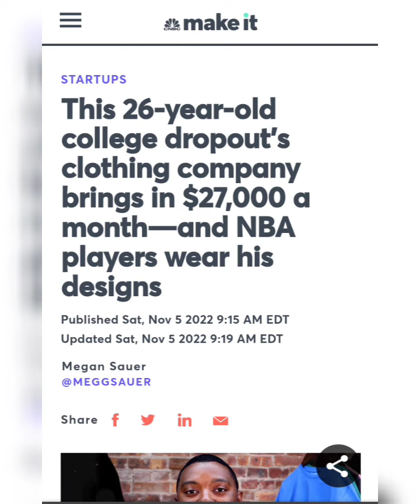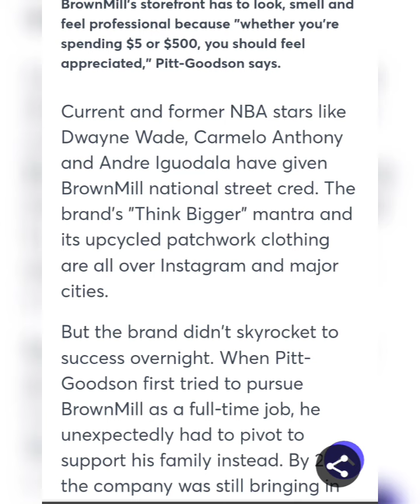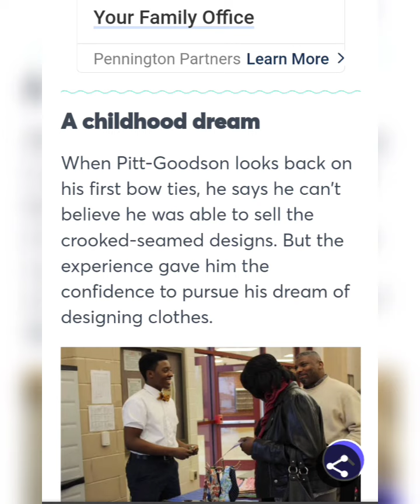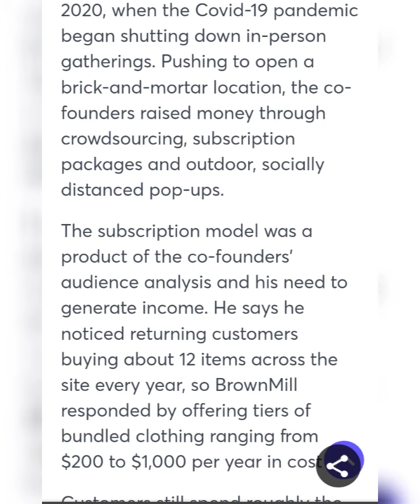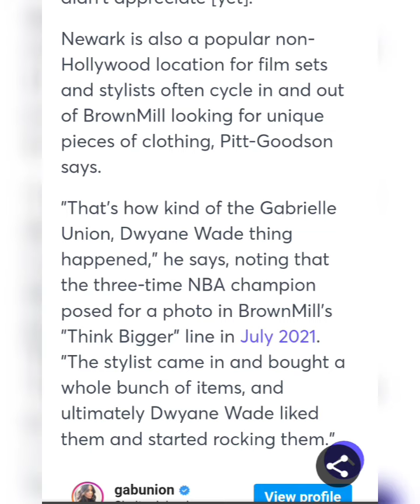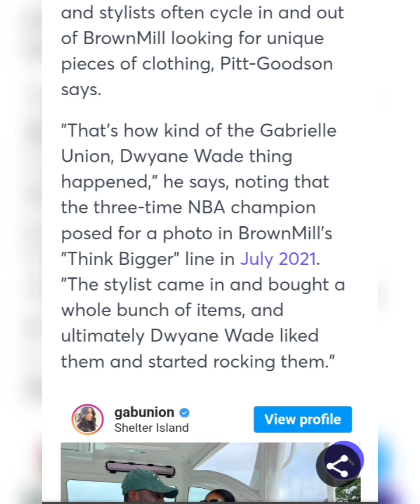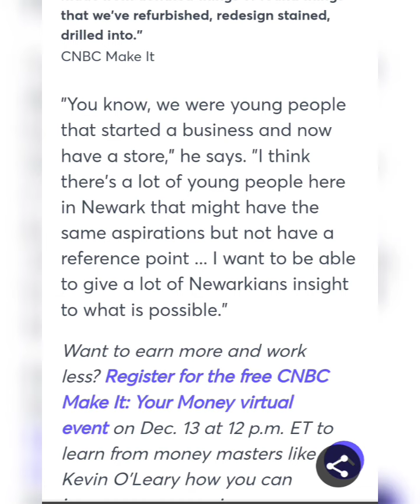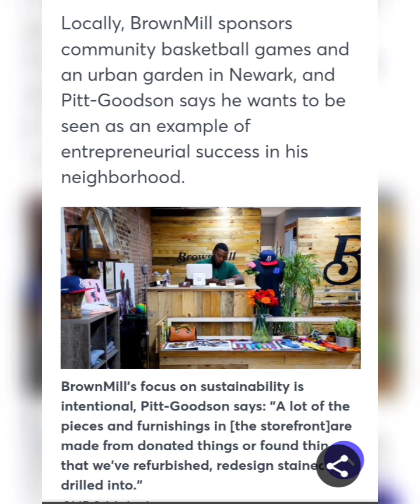26-year-old college dropout's clothing company brings in $27,000 a month.